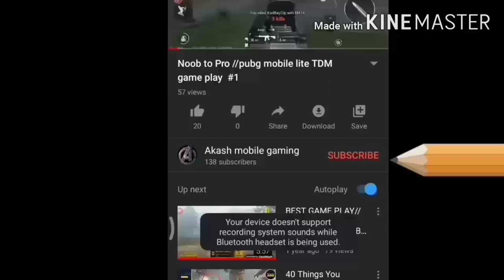PUBG MOBILE LITE NEW WINNER PASS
Dosto meme paheli var koi funny gameplay banaya hai.

Hello guys mera name Akash chaudhary hai or me pubg mobile lite and pubg mobile and other games ke video upload karta hu.

AND OTHERS GAMEPLAY